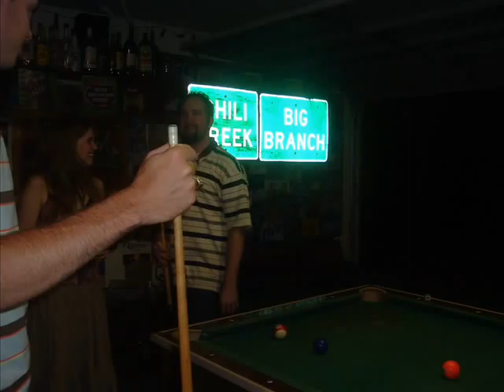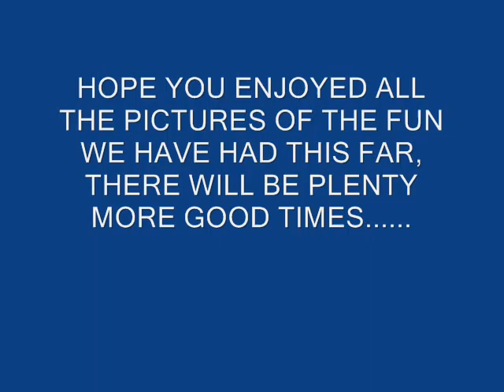KOC House Parties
Pictures from parties we have at our place. The KOC House, and there are some pics from a couple other places.